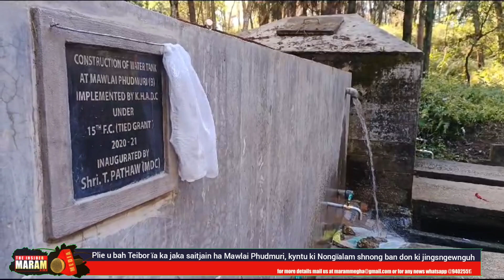Plie u bah Teibor ïaka jaka saitjain ha Phudmuri,kyntu ki Nongïalam shnong ban don jingsngewnguh